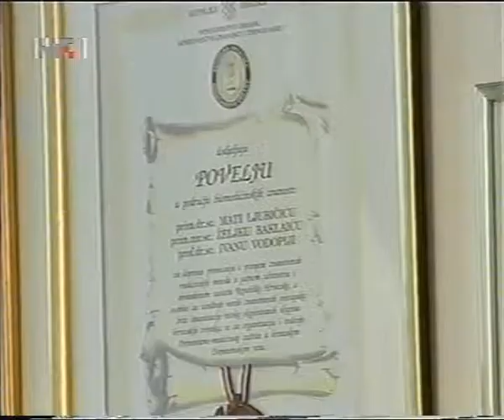2006 06 01 HRT1 Zivot u zivo